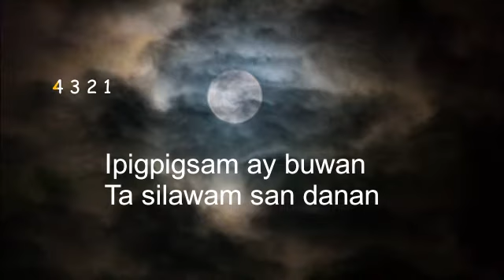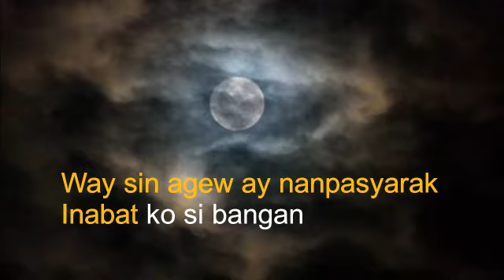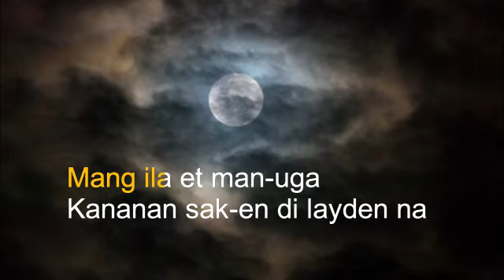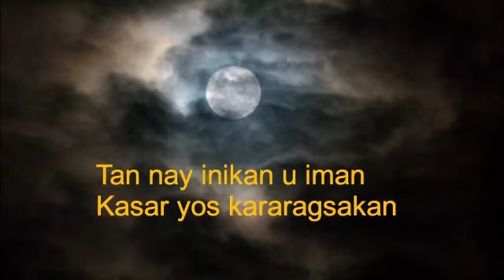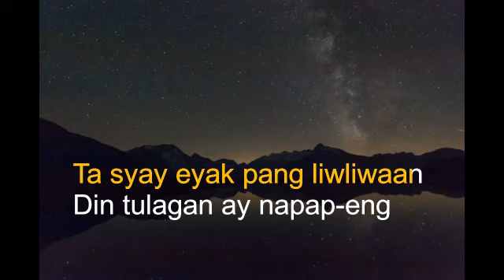Ipigpigsam Ay Buwan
Credits to Bryan Aliping